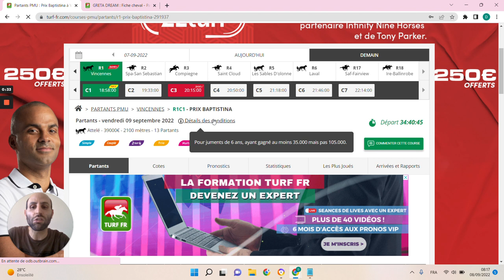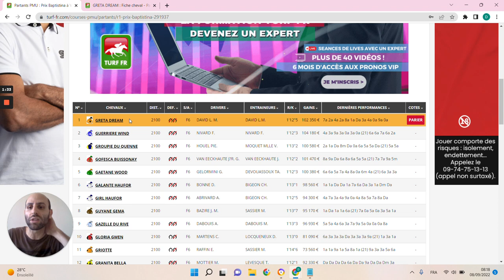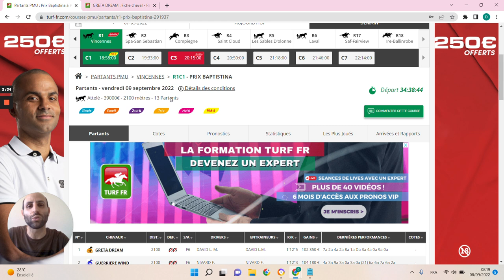🔥1 jour 1 pari 🔥 Pronostic du 09/09 : Bien parier et gagner aux courses hippiques !